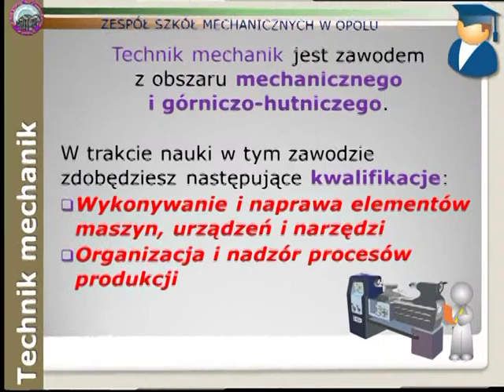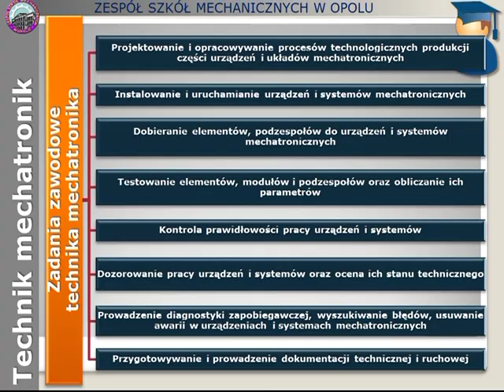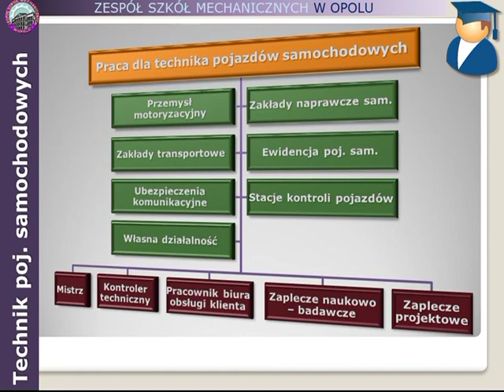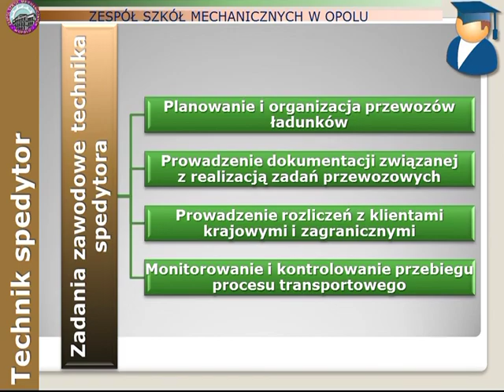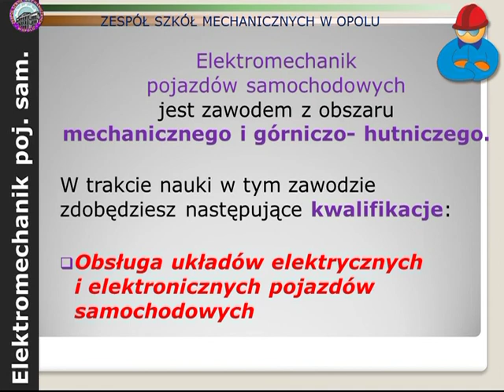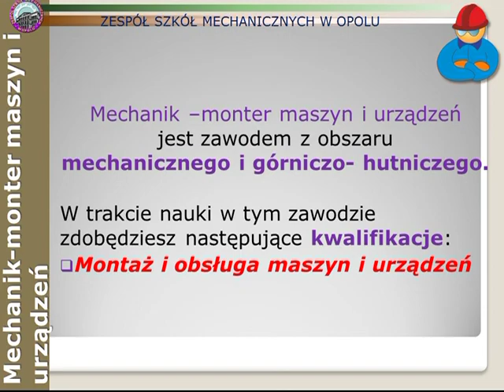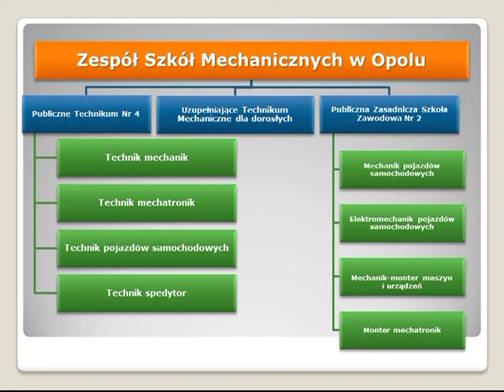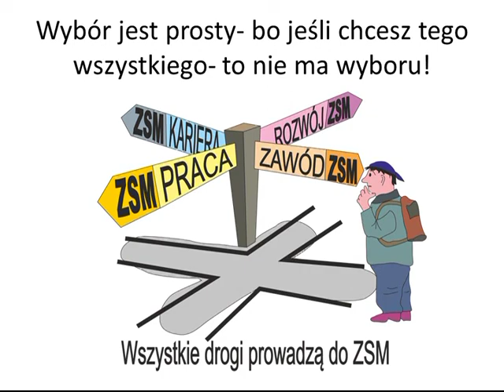Promocja oferty kształcenia na rok szkolny 2012/2013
Promocja oferty kształcenia na rok szkolny 2012/2013 dla Zespołu Szkół Mechanicznych w Opolu